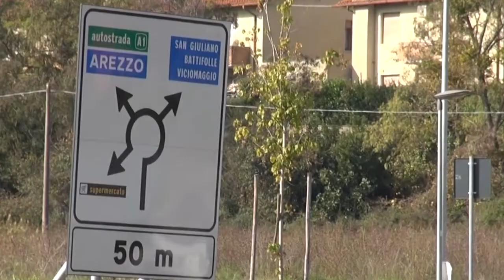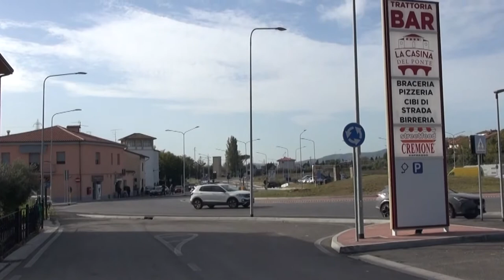Cattivi odori nella zona sud di Arezzo, venerdì 18 novembre assemblea pubblica